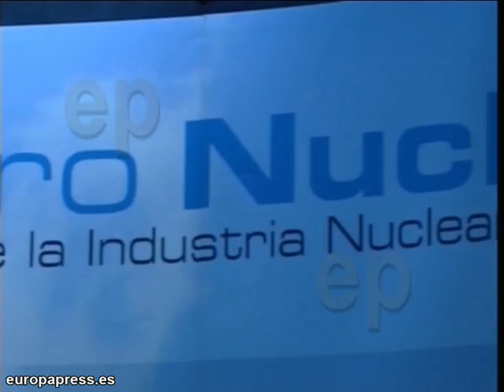Foro Nuclear aclara que España está preparada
María Teresa Domínguez, presidenta del Foro Nuclear de España, ha tranquilizado a la población. Ha asegurado que las centrales nucleares españolas están preparadas para una situación similar a la que se está viviendo en Japón.